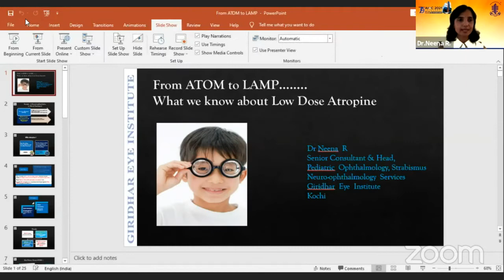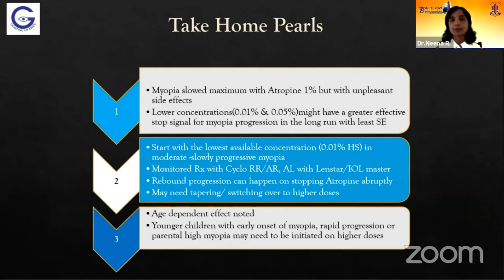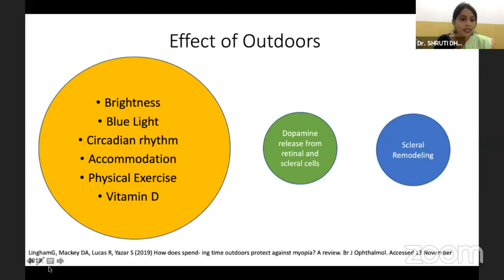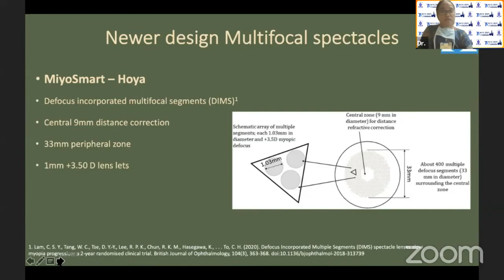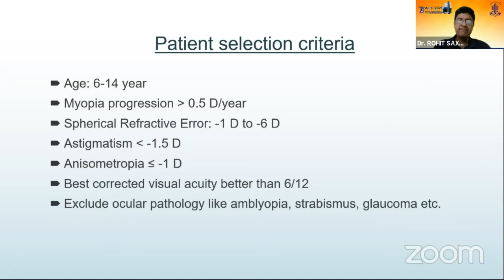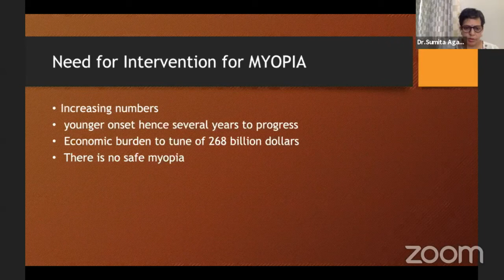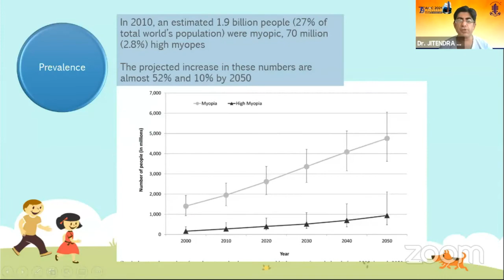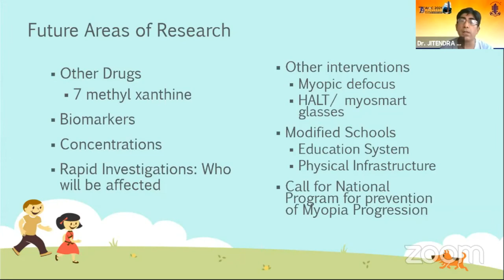AIOC2021 - GP179 - Myopia Contro - lDr Meenakshi Swaminathan